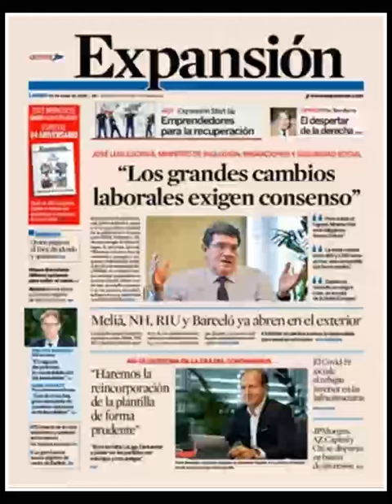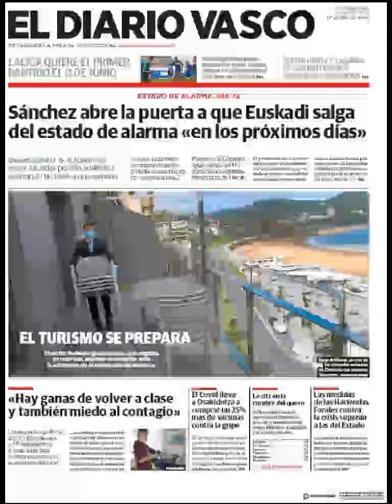Noticias Lunes 25 Mayo 2020 Principales Titulares Portadas Diarios Periódicos España Spain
Principales Titulares de Noticias en Portadas Diarios Periódicos Españoles del Lunes 25 de Mayo de 2020 ¿Que le Parecio este día?